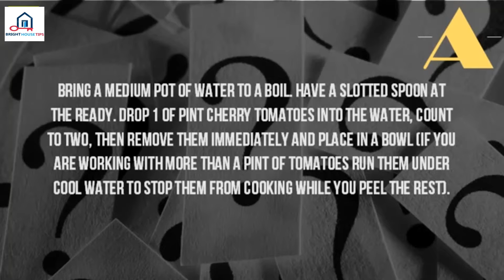How Do You Peel A Cherry Tomato%3F